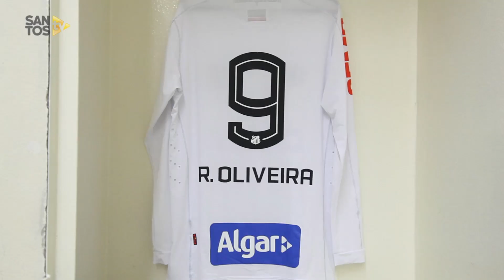Santos 0 x 0 Fluminense | BASTIDORES | Brasileirão (14/08/17)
Confira os bastidores do jogo Santos x Fluminense pela vigésima rodada do Campeonato Brasileiro 2017.

Sobre a Santos TV: A Santos TV é o canal oficial do Santos Futebol Clube. Esteja com os seus ídolos em todos os momentos. Aqui você pode assistir aos bastidores das partidas, aos gols, transmissões ao vivo, dribles, aprender sobre o funcionamento do clube, assistir a vídeos exclusivos, relembrar momentos históricos da história com Pelé, Pepe, e grandes nomes que só o Santos poderia ter.

About Santos TV: Santos TV is the official Santos FC channel. Here you can be with your idols all the time. Watch behind the scenes, goals, live broadcasts, hability skills, learn how the club works, exclusive videos, remember historical moments with Pelé, Pepe and all of the awesome players that just Santos FC could have.